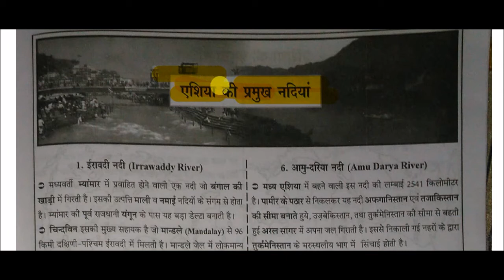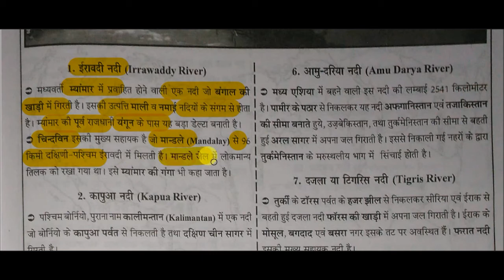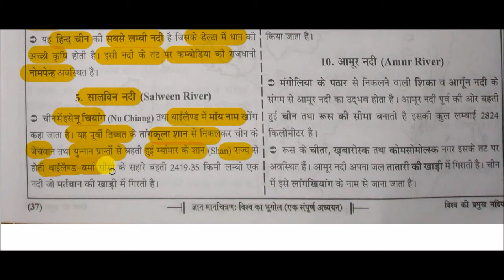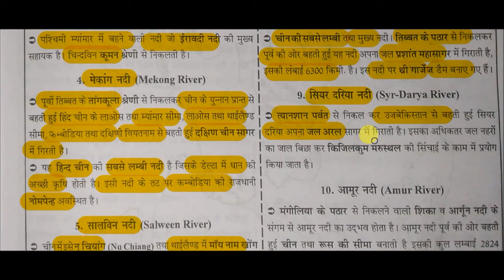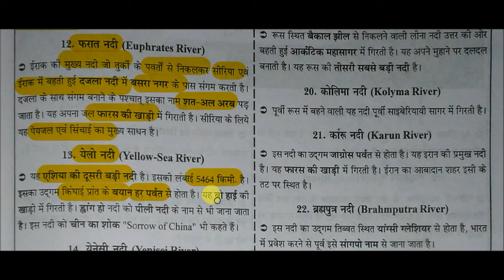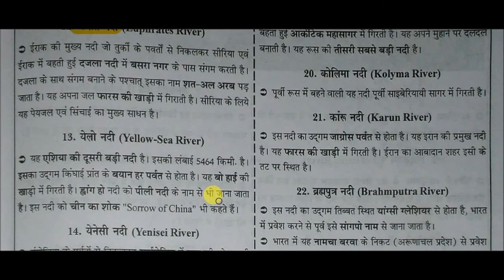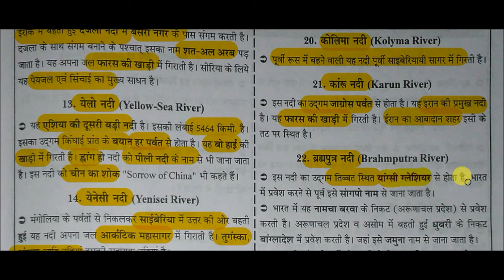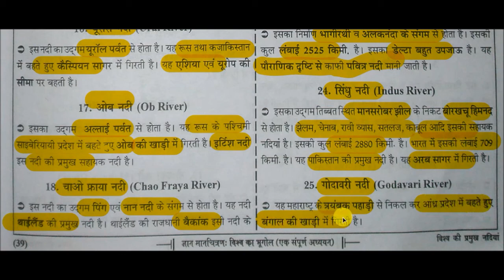Maps - एशिया महाद्वीप की प्रमुख नदियाँ